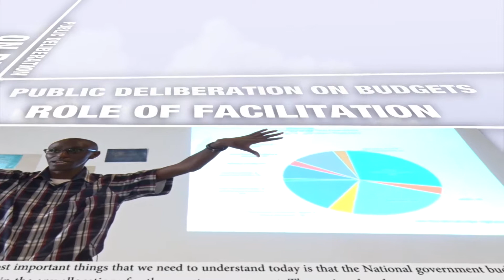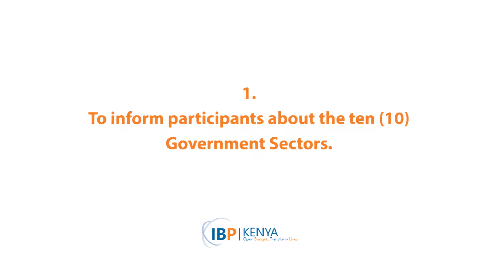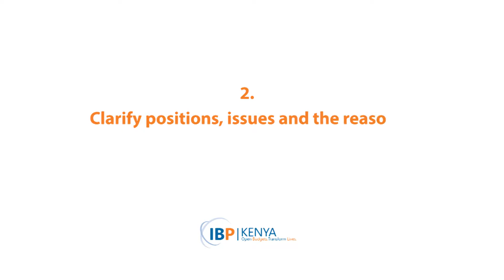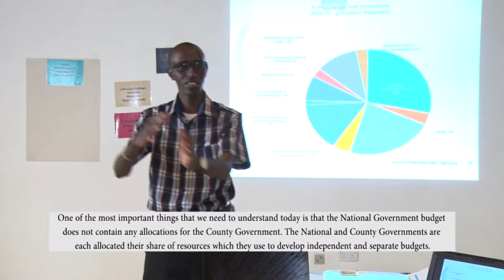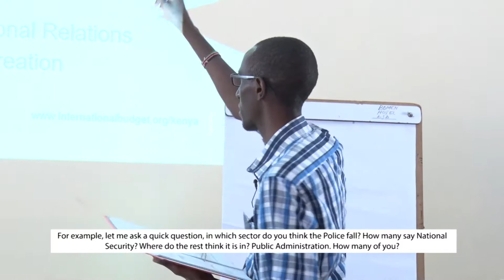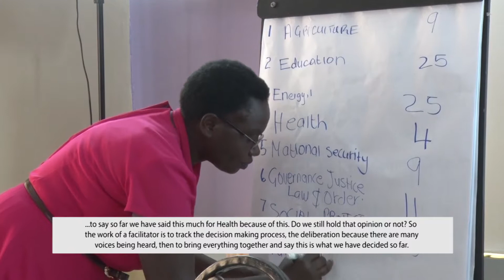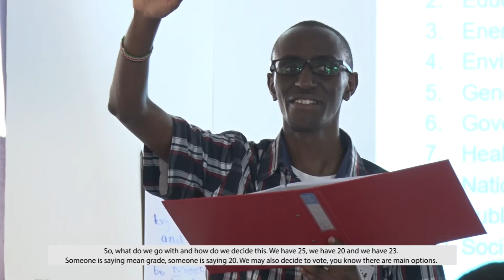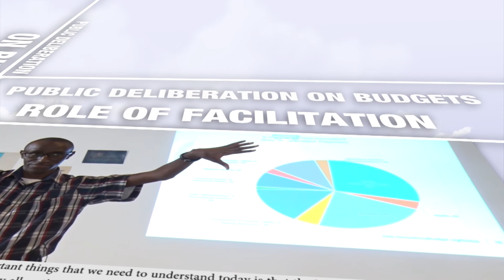IBP_K_FINAL_Role_of_Facilitation_